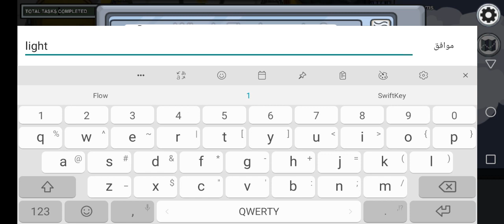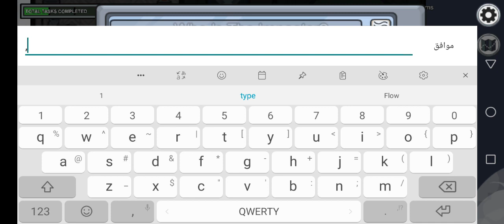AMong us:صرت مجرم و دعستهم 👹